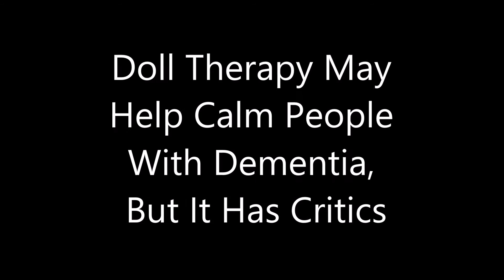Doll Therapy May Help Calm People With Dementia, But It Has Critics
Michelle